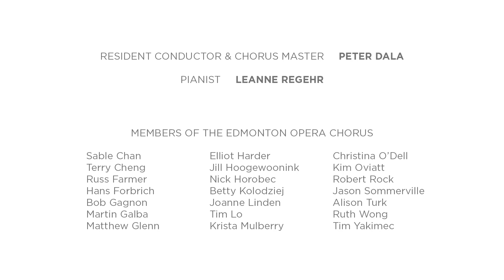The music of Listening For What Comes Next | Jennifer McMillan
Join Jennifer at the piano as she chats about her creative process, songwriting, and what inspired the music of "Listening For What Comes Next".

LISTENING FOR WHAT COMES NEXT
An original song commissioned by Edmonton Opera
With generous support from the Edmonton Arts Council

Words by Lisa Martin • Music by Jennifer McMillan

Join us on Facebook for the digital premiere of “Listening For What Comes Next” — a new song commissioned by Edmonton Opera with generous support from the Edmonton Arts Council. With music by composer Jennifer McMillan and words by poet Lisa Martin, this new piece explores longing, connection, and hope amid the current moment that we all know too well.

Visit Facebook.com/edmontonopera on December 10 at 7:30pm to stream the performance.